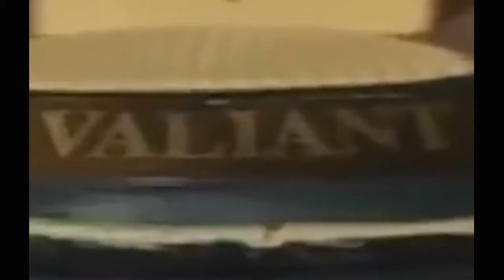Theodore Tugboat Season 1 Episode 20 – Theodore & the Big Harbour Watch cartoons